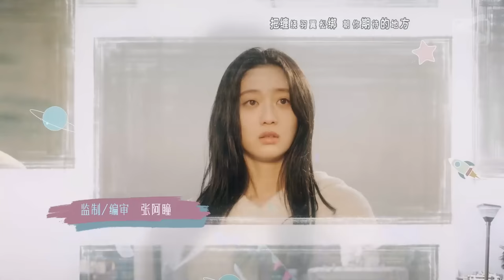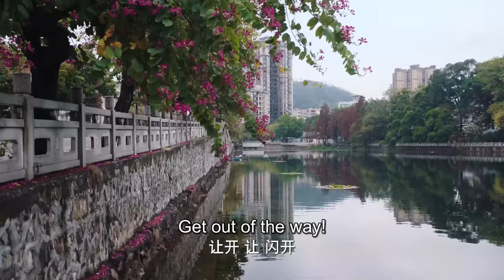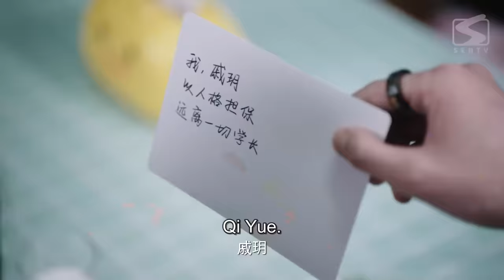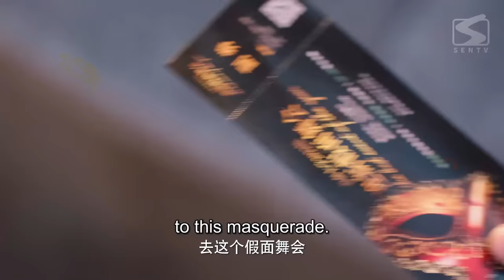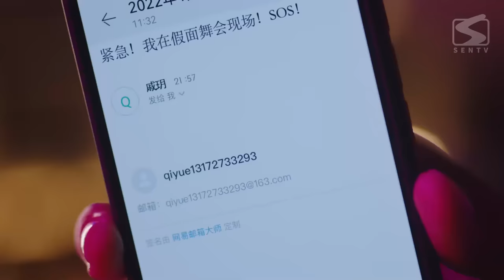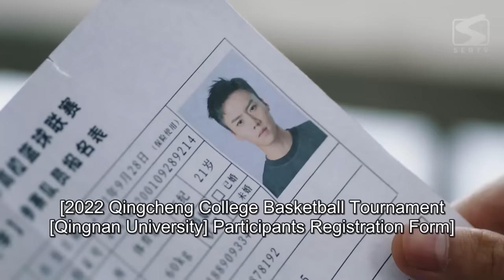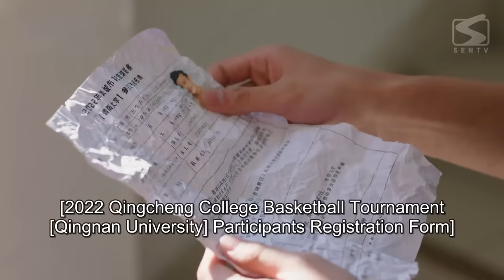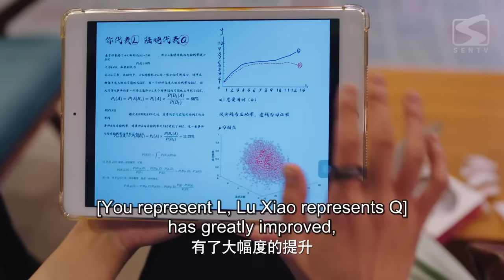【ENG SUB】I Belonged To Your World EP 05 | Hunting For My Handsome Straight-A Classmate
Aka: 他跨越山海而来

【Starring】
Qi Yandi, Jerron Wu, Liu Yitong

【Synopsis】
Qi Yue comes from a well-off family and has no ambition at all. She spends her time doing absolutely nothing. One day, her 25-year-old son, Qi Shuo, comes from the future and tells Qi Yue that she will have a bad marriage and a miserable life due to her "death-defying ability." To avoid this regret from happening, Qi Shuo travels back to help her rewrite her fate. When Qi Yue learns that her "future husband" is Lu Xiao, the school's straight-A student, she is forced to make an effort to improve herself in the face of the difference. Qi Shuo develops a "transformation plan," and under the supervision of her own son and her own effort, Qi Yue is admitted to the same university as Lu Xiao. There, she goes head on with Lu Xiao. Qi Shuo takes the initiative to enter Lu Xiao's inner circle and becomes a helper to his mother. With cheekiness and gimmicks, she finally captures the heart of Lu Xiao